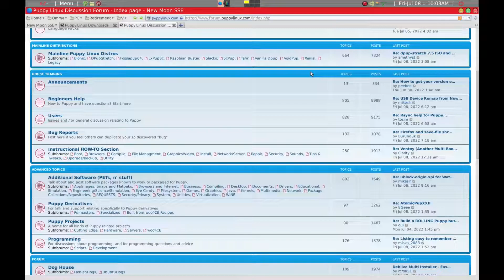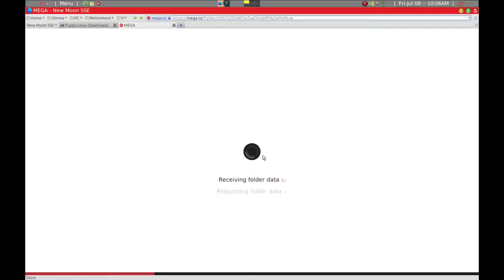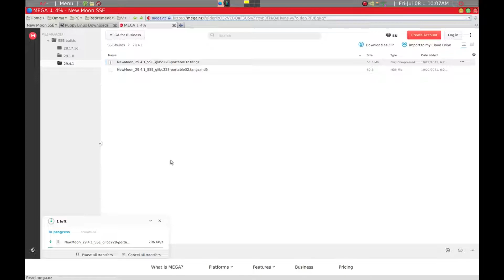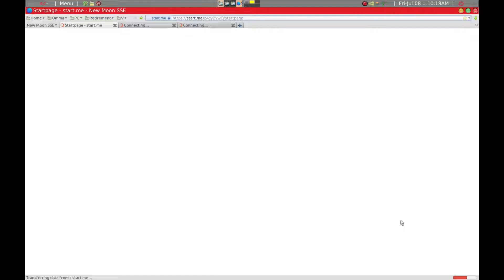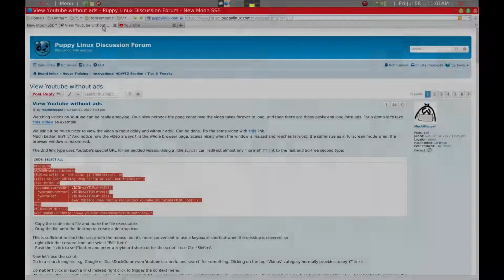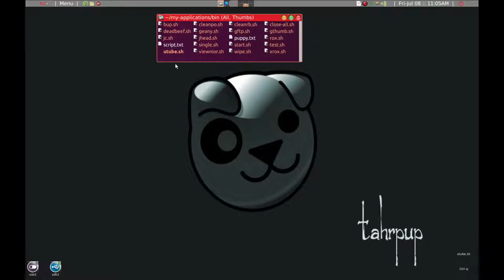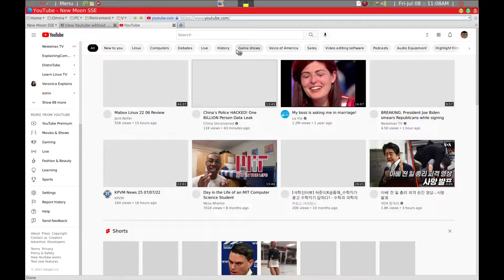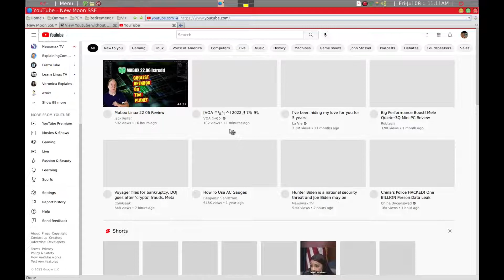Install a modern browser in Tahrpup puppylinux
@puppy_BYTE shows how to install and use NewMoon browser (Palemoon variant) in a 32bit Tahrpup puppylinux.  Additionally How to watch utube without ads on the same browser.